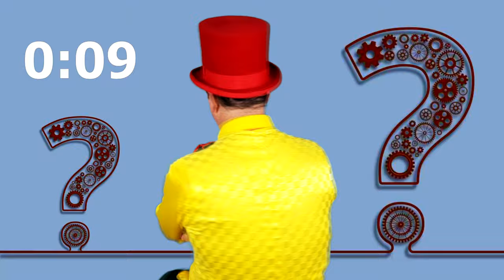Charadinhas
Mais um video de charadinhas, tente advinhar e se divirta com os amigos e familiares.

Bradesco
AG: 3130-5
C/C: 54609-7